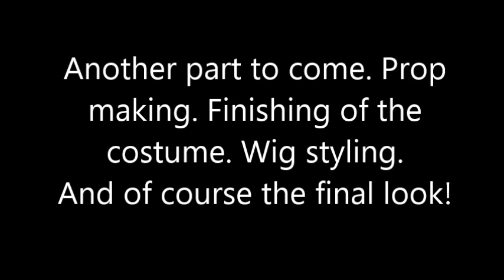Jinx Cosplay | The Making Of- Part 1 | Costume, Accessories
Currently in the process of making my Jinx cosplay for Anime Expo 2014. Here's some footage of what I've done so far (well I've actually done more than this but here's part of it) xD

Sorry that the pictures go by fast at the end. Didn't realize that O.o